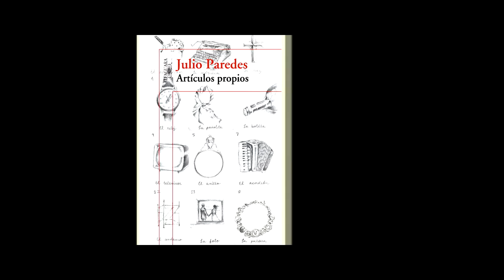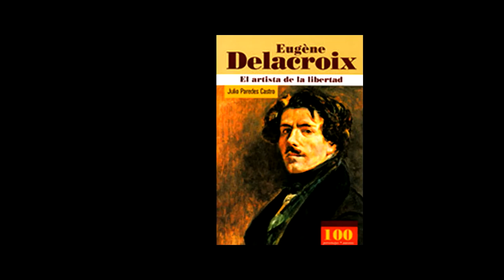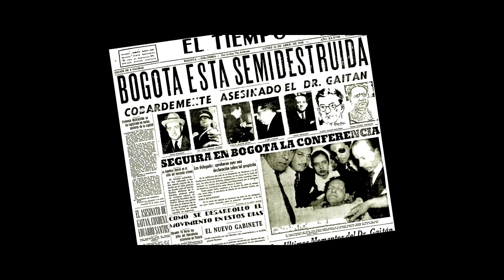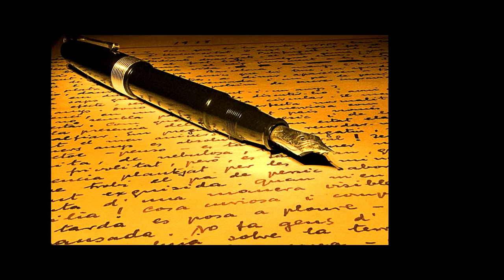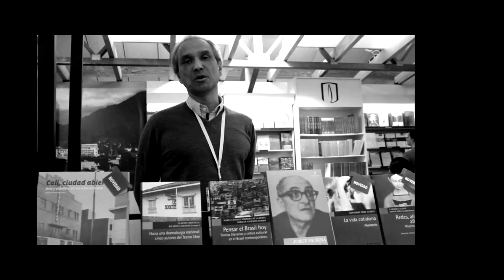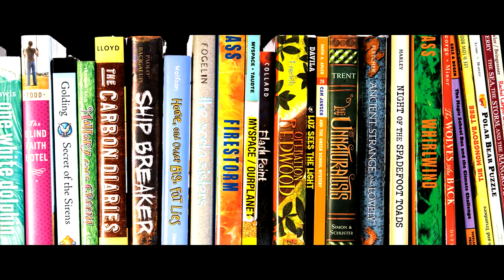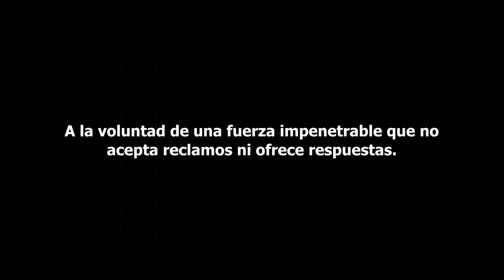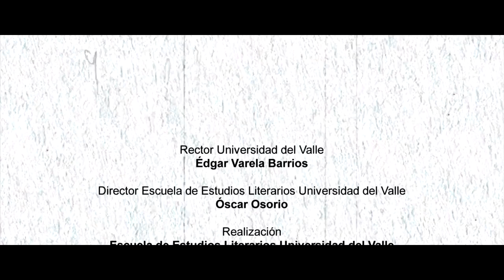Conversatorio con Julio Paredes. Cas(z)a de Letras (25).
En este conversatorio el escritor Julio Paredes habla de su trabajo como editor, escritor y traductor. En este sentido, reflexiona sobre temas como la importancia de leer la literatura colombiana de forma universal, el género autobiográfico como puente hacia el espacio íntimo, la ficción como creadora de vida y el oficio del editor en Colombia como ayuda para rescatar obras olvidadas o ignoradas.